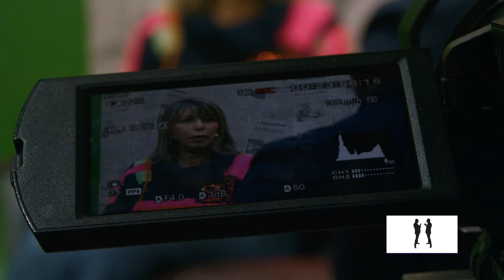21-08-20 PERSONALMENTE TV - BLOQUE 2